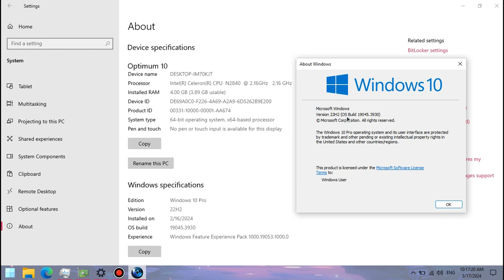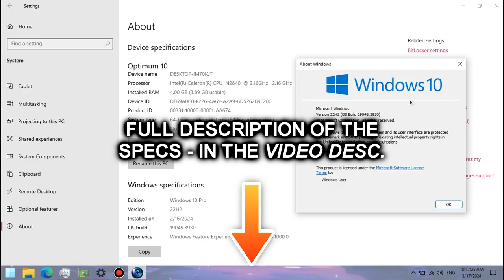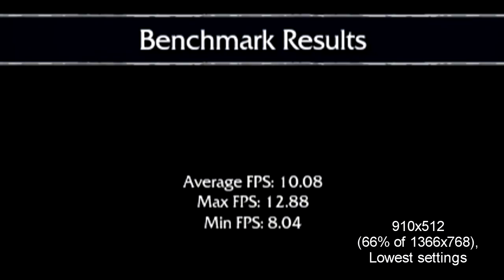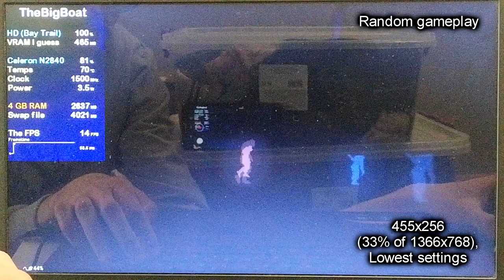Middle-earth: Shadow of Mordor on LOW-END LAPTOP || Celeron N2840, Intel HD (Bay Trail), 4 GB RAM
This is how Middle-earth: Shadow of Mordor runs on a super low-end laptop with the Intel Celeron N2840 that's slower than the Core 2 Duo T7200 from 2006 and the Intel HD Graphics (Bay Trail) that are weaker than the GeForce 210.
🔧 *SPECS:*
🕒 Timestamps:
00:00 - Intro/Specs
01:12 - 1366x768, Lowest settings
03:01 - 910x512, Lowest settings
04:01 - 455x256, Lowest settings
10:32 - Outro
Gameplay footage recorded externally from my phone 📱 in order to show the actual performance. Settings and Desktop footage recorded internally using Bandicam (cracked 😘).